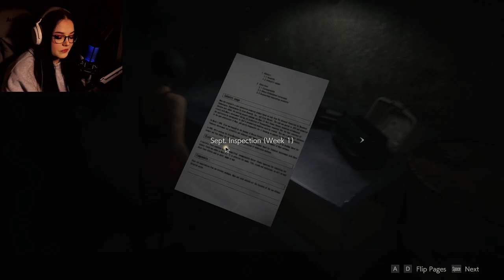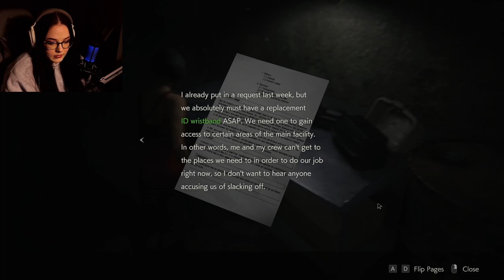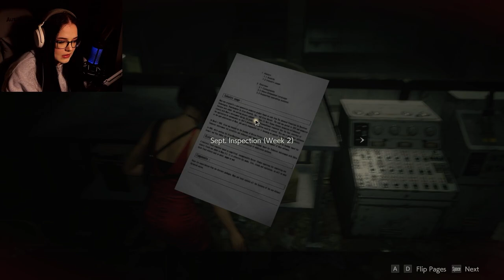RESCUING ADA | Resident Evil 2 Remake | Part 5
Hi everyone!

The new area was really fun to explore. This feels like we are nearing the end!

Outro Audio by AlexGrohl "Electronic Rock (King Around Here)"